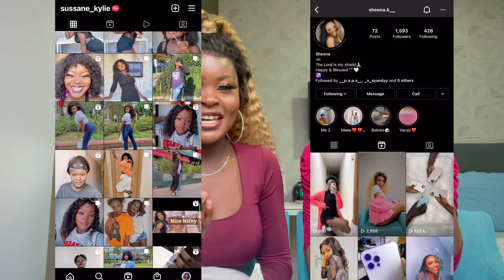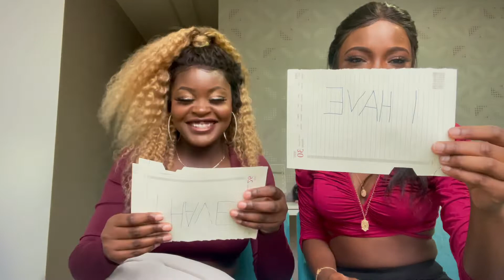Am I a deal breaker really 😩